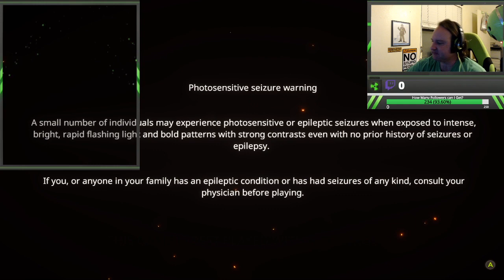more of BLACK FUTURE '88!